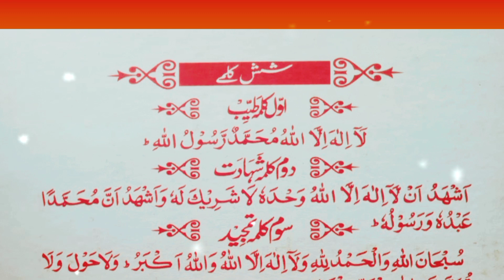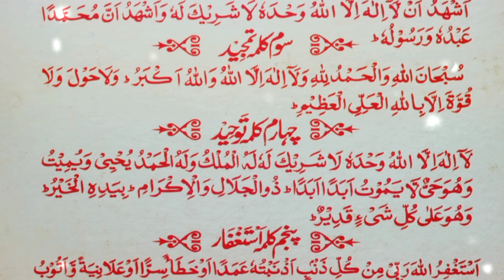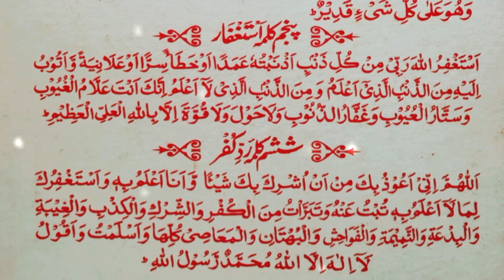Powerful Islamic six kalimas | learn 6 kalimas to kids | basic of Islam first-kalimas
This channel provides Islamic culture in the all over world in future, انشاءاللہ عزوجل